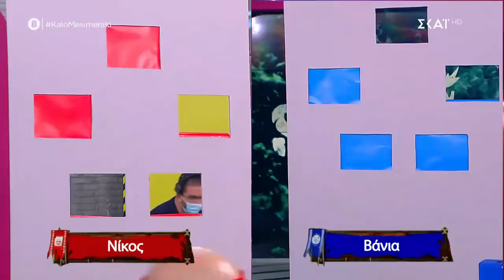Survivor στο Καλό Μεσημεράκι | 10/02/2021